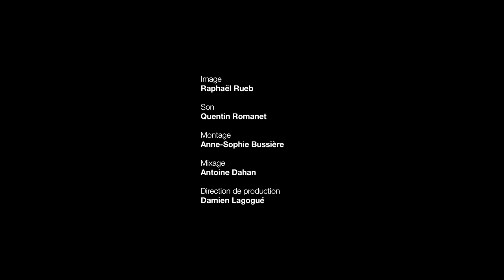Cédric Klapisch à propos de "L'Homme de Rio" de Philippe de Broca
Cédric Klapisch à propos de "L'Homme de Rio" de Philippe de Broca, film à voir en streaming sur LaCinetek

Cédric Klapisch a choisi 50 films sur LaCinetek, découvrez-les sur le